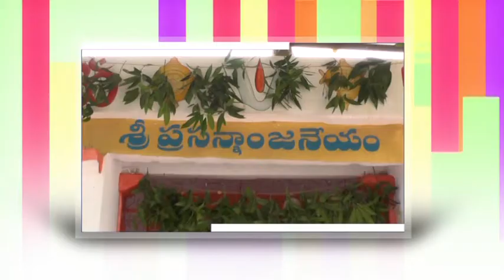Jupally bodrai part 1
Bodray festival